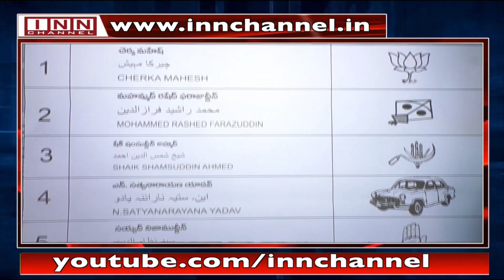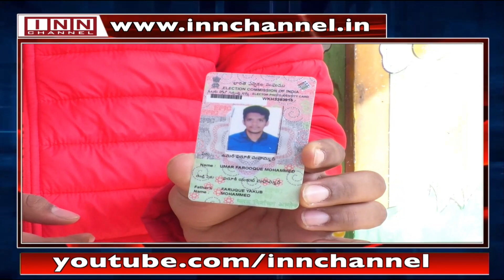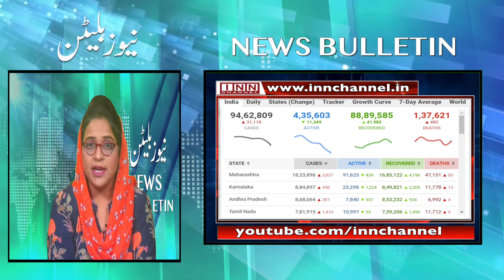1st Dec News Bulletin 4pm